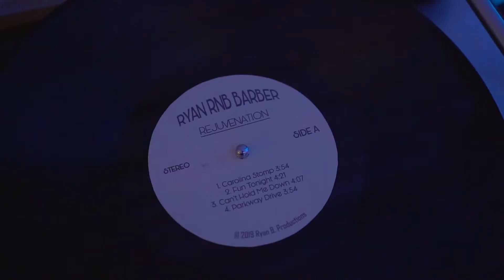Ryan RnB Barber - Carolina Stomp! Official Music Video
Directed by Kira Bursky of All Around Artsy Productions
Asst. Director: Robert Gowan
Song produced, written, arranged & mixed by Ryan Barber
From the upcoming album REJUVENATION coming 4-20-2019